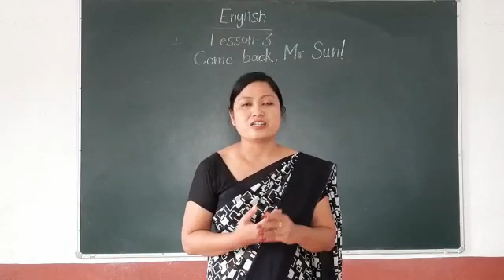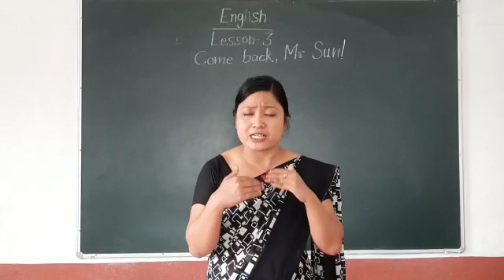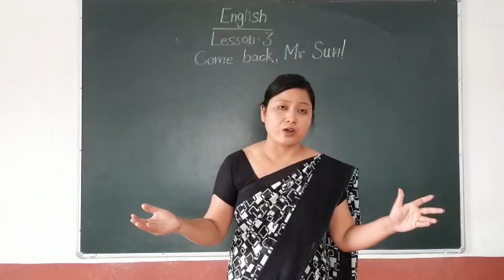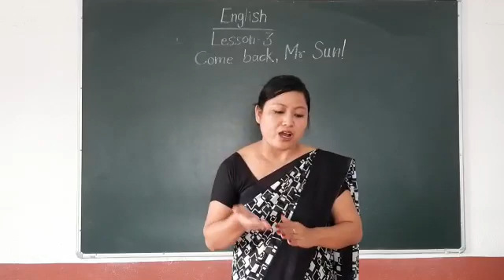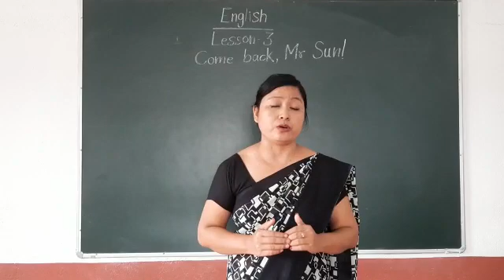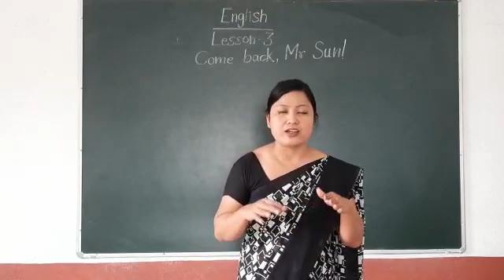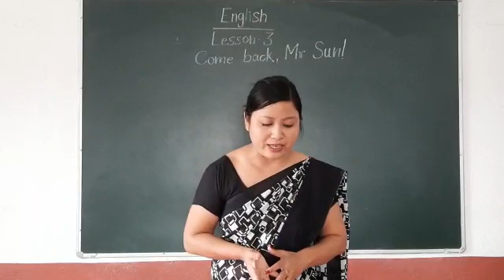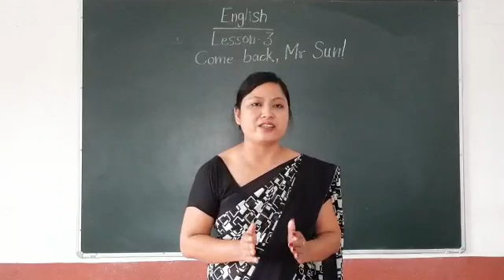Class 3 :English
Come Back Mr. Sunil